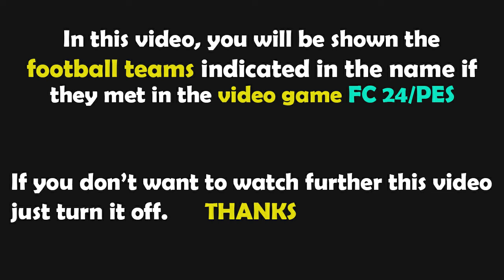Gameplay FC 24 | SL Benfica - Rio Ave | Liga Portugal 2023/2024